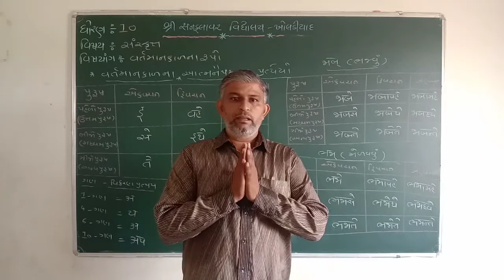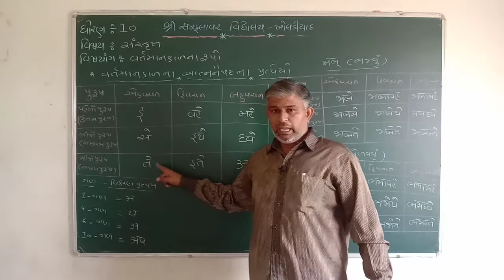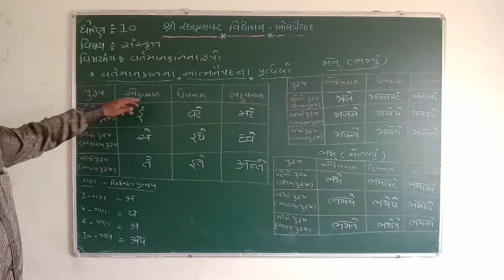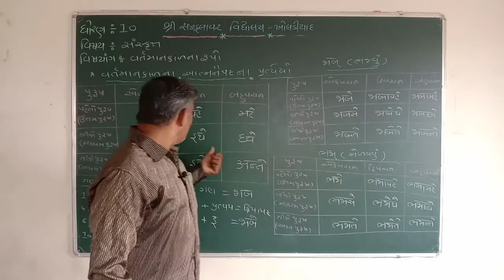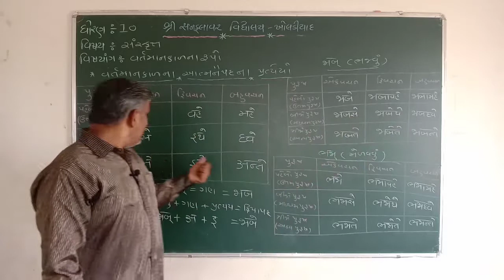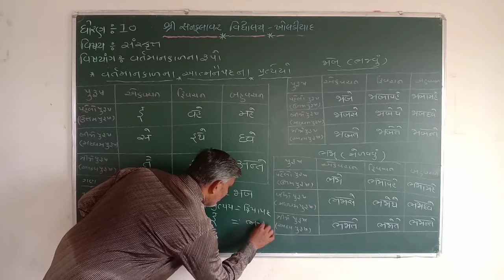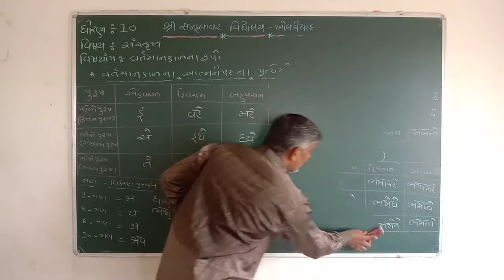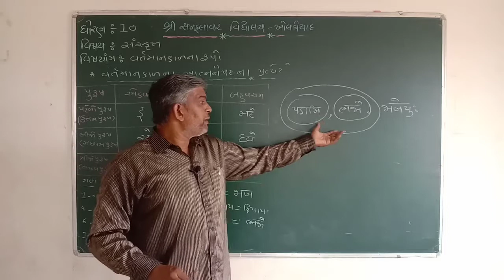ધોરણ-૧૦ | સંસ્કૃત | વ્યાકરણ - વર્તમાન કાળના રૂપો, ભાગ-૨